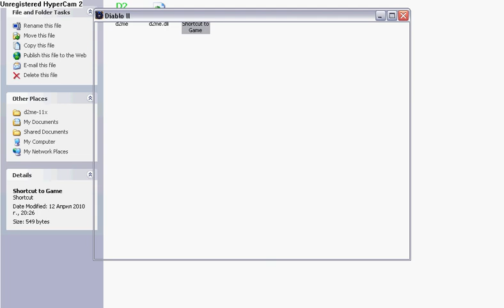NEW Diablo 2 1.13 Map Hack 100% work Update 07.04.2010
Diablo 2 1.13 Map Hack 100% work Update 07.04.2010
All of the instruction stated in the download file wich is free.